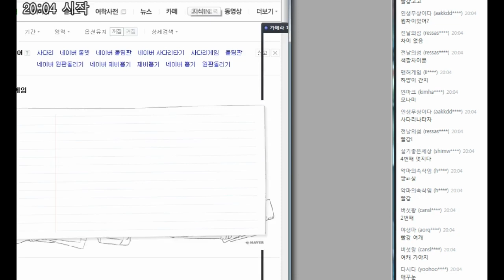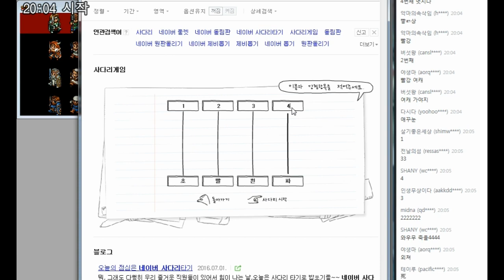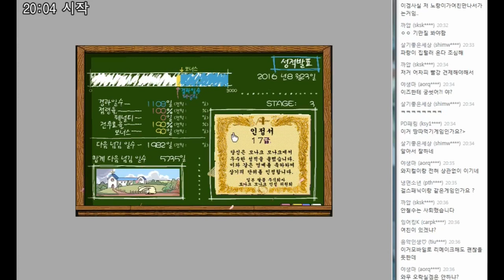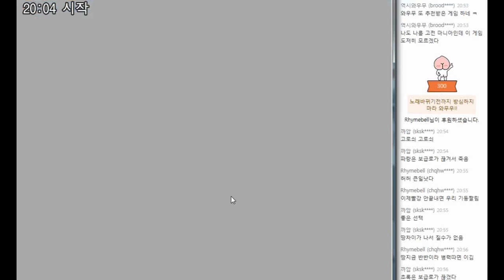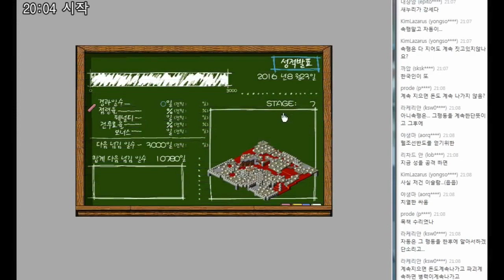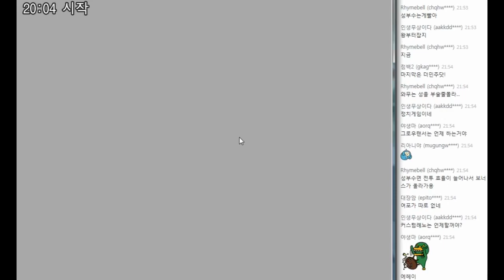모나크 모나크 (Monarch Monarch) - 무소속 - 1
모나크 모나크 (Monarch Monarch)